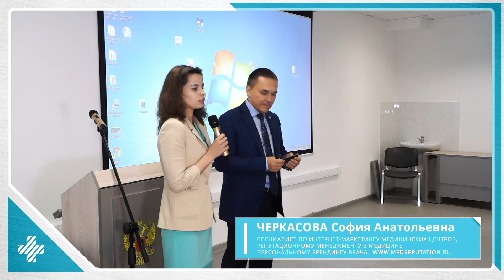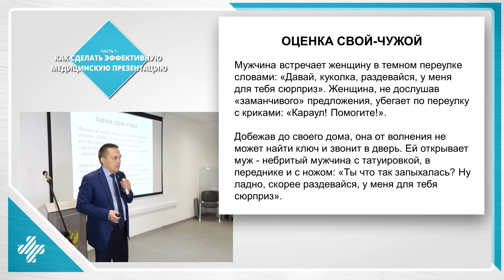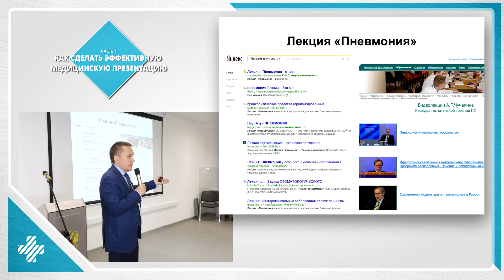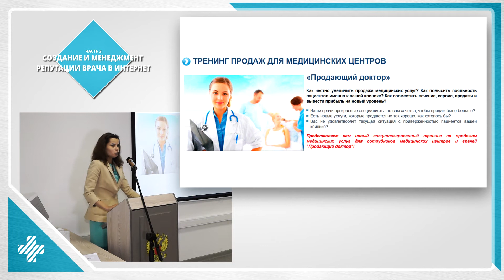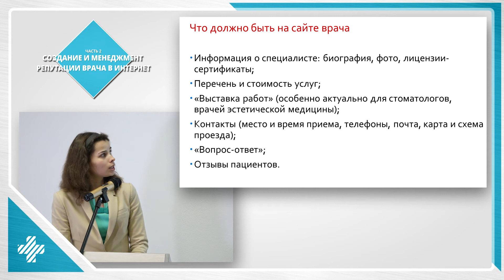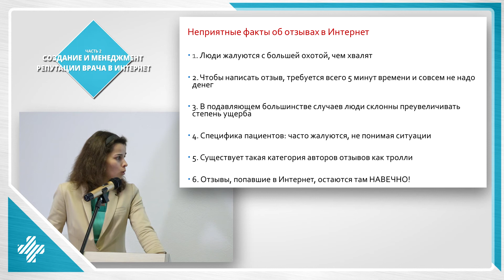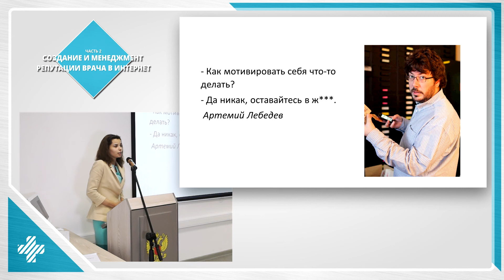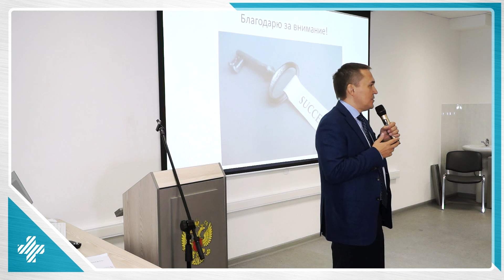Успешный врач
Предлагаю ознакомиться с записью первого семинара  из цикла «Как стать успешным врачом».
Если Вам понравился семинар, перешлите, пожалуйста, ссылку на эту видеозапись Вашим коллегам, которые выступают с презентациями и/или используют Интернет для продвижения своих услуг. Буду признателен, если Вы оставите отзыв о семинаре внизу в комментариях.